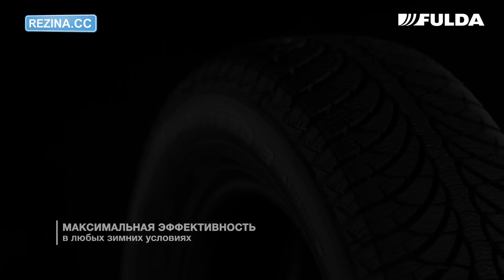Резина FULDA KRISTALL MONTERO 3 - [Rezina.CC] (Зима)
Зимняя легковая шина FULDA KRISTALL MONTERO 3. Подробные характеристики шины

Основные преимущества:
 - Максимальная эффективность в любых зимних условиях
 - Устойчивость благодаря механизму самоблокировки «Bubble Blade»
 - Краткий тормозной путь на всех поверхностях
 - Технология SnowCatcher обеспечивает эффективное сцепление
 - V-образный направленный рисунок протектора